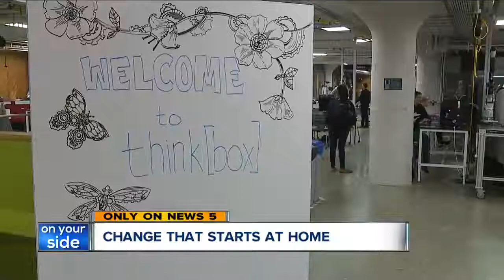171027222 Son Discovers Doctors Misdiagnosed Mom 20 Years Before